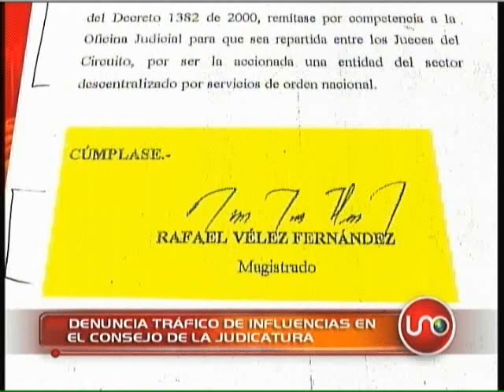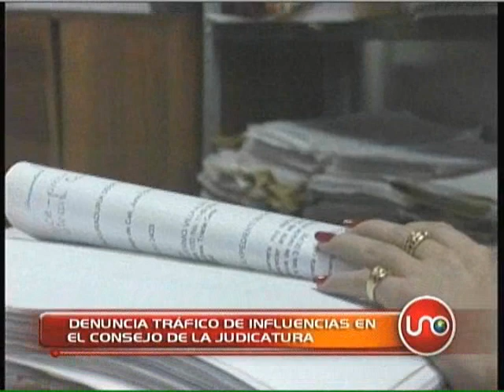Denuncian tráfico de influencias en el consejo de la judicatura.